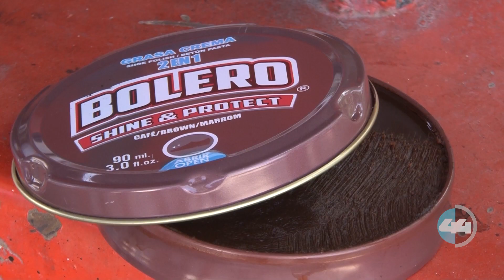Miguel Gaytán cumplió 50 años trabajando como bolero en la capital | Canal 44 Chihuahua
Local | Miguel Ángel Gaytán cumplió 50 años trabajando como bolero en la ciudad de Chihuahua.

A los 9 años le enseñaron cómo construir su propio negocio.

Asegura que este oficio por lo general se hereda de generación en generación.